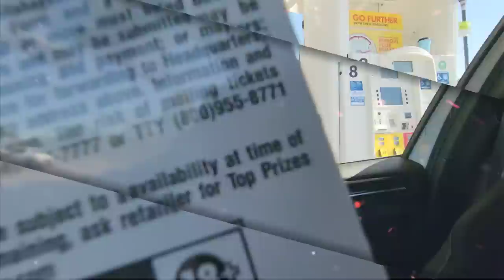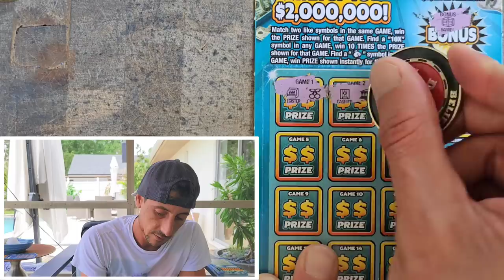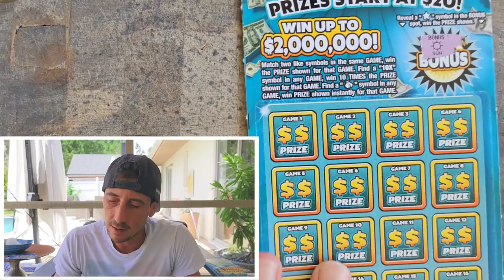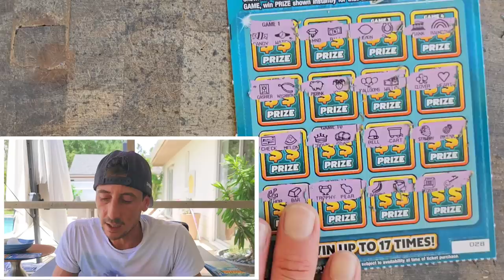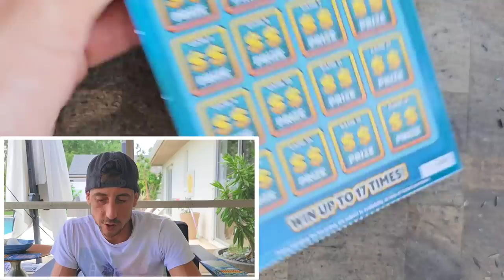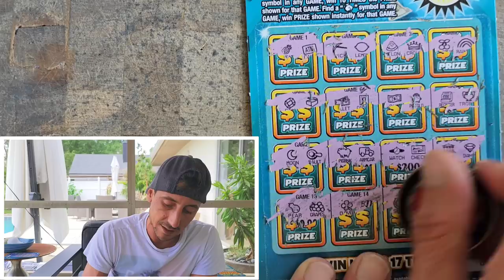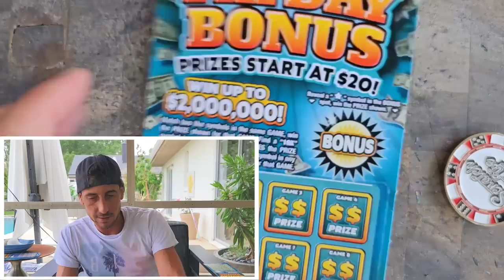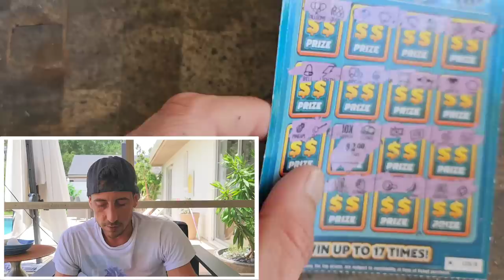Holy Smokes!!! Full Book New $10 Payday Bonus | Florida Lottery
Full Book of the New $10 Payday Bonus!
60 x $10 Payday Bonus scratch off tickets from the florida lottery

Join Stake Online Casino here (copy/paste link):
stake.us/?c=07336ee4de